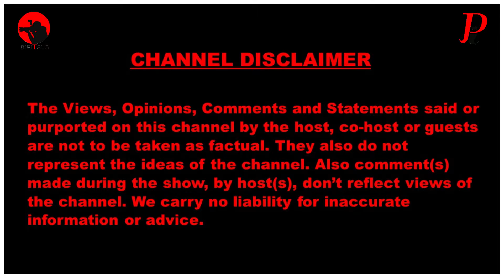Residents of Tshwane compare DA & ANC governments. how they feel about new changes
City of Tshwane Metropolitan Municipality, also known as the City of Tshwane, is the metropolitan municipality that forms the local government of northern Gauteng in South Africa. The metropolitan area is centred on the city of Pretoria with surrounding towns and localities included in the local government area.